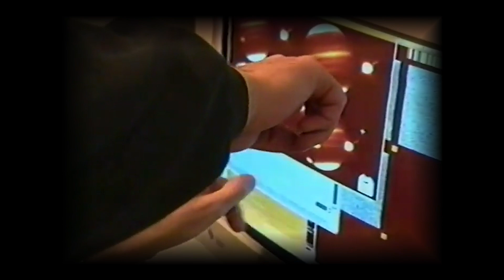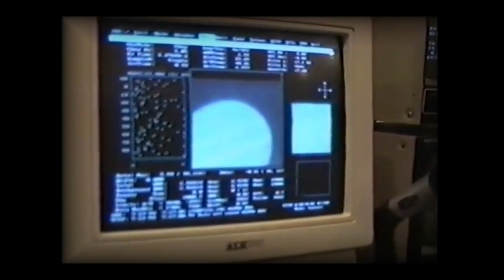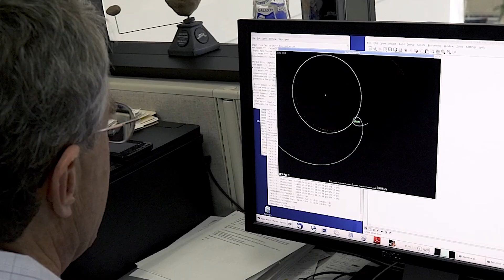30 Years Since Historic Comet Impacts of Jupiter | Shoemaker-Levy 9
In July 1994, astronomers around the world watched with bated breath as fragments of comet Shoemaker-Levy 9 slammed into the planet Jupiter.

The impacts proved to be impressive: The fragments plunged into Jupiter’s atmosphere over the course of six days. Like the splash from throwing a rock into a pond, the impacts created giant plumes of material from Jupiter’s lower atmosphere which rose as high as 1,900 miles or 3,000 kilometers above the cloud tops into the stratosphere. In the aftermath, the plume splashback scarred Jupiter’s atmosphere with dark clouds of impact debris which could be seen for months as they were gradually dispersed by Jupiter's winds.

This historic event helped to give rise to the field of planetarydefense.

Explore more about NASA’s mission of finding, tracking and better understanding asteroids and comets that could pose an impact hazard to Earth